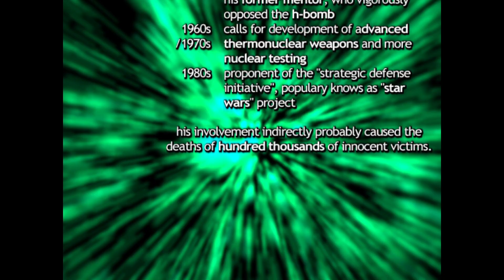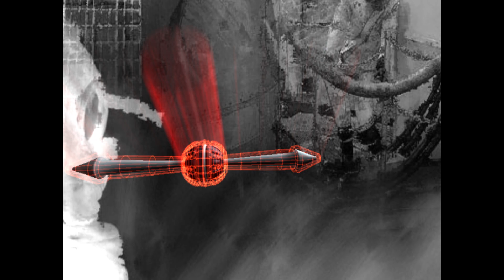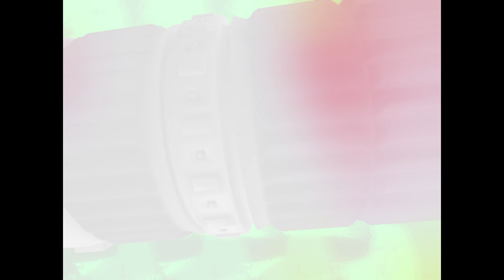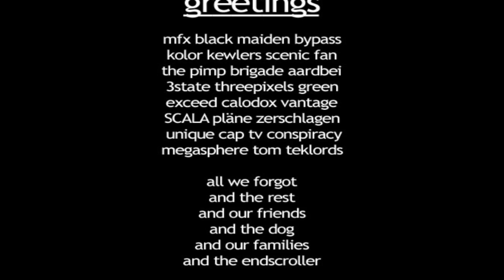fr 032: e.t. by Farbrausch (Demo 2003 PC Windows)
Platform : Windows
Type : Demo

Release date : August 2003
Release party : Evoke 2003
Compo : PC Demo
Ranked : 5th

chaos [Code]
ryg [Code, Other (lyrics)]
wayfinder [Graphics]
cp_ [Graphics]
paniq [Music]
kb_ [Music (vocals)]